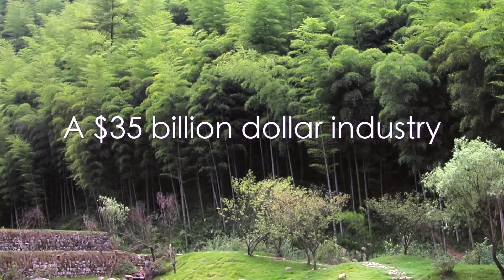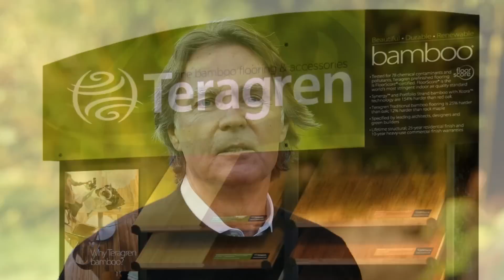Resource Fiber - Bamboo Fiber For Industry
Resource Fiber is establishing the U.S. bamboo industry in North America. The U.S. fuels the $35B global bamboo industry as the largest importer of bamboo products, but the U.S. is not currently capitalizing on this sustainable industry.

Resource Fiber is changing that by establishing the U.S. bamboo industry - from bamboo farming to innovative product manufacturing to supplying industrial users with bamboo fiber.

Our sustainable supply of bamboo raw material will catalyze and attract innovative uses of this versatile plant and rapidly scale the nascent bamboo industry in the U.S. - and have a significant impact on the economic revitalization of an area with one of the highest unemployment rates in the country - the former cotton belt, also known as the 'Black Belt region" of Alabama.